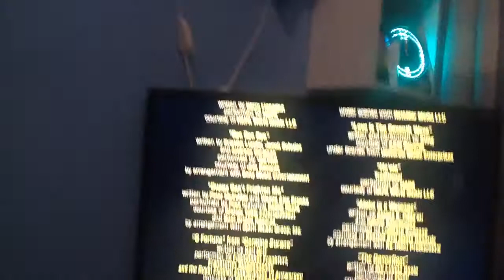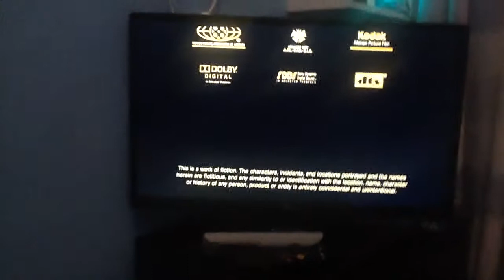Sony / Columbia Pictures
Just go with it (2011)